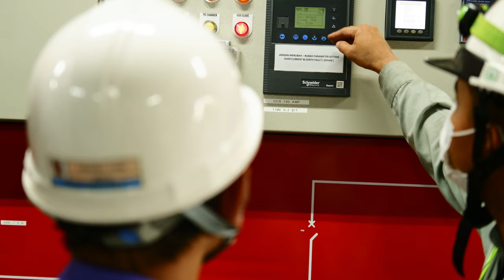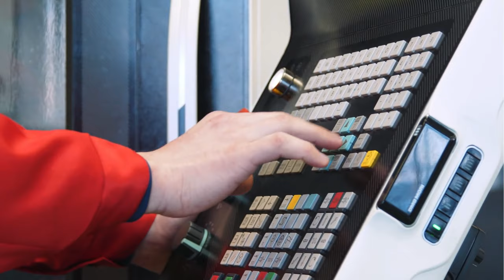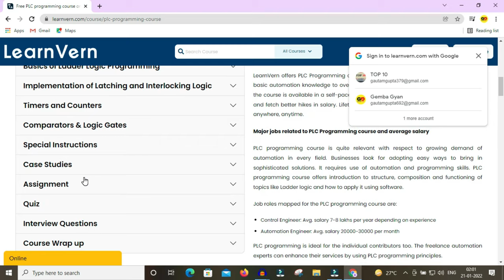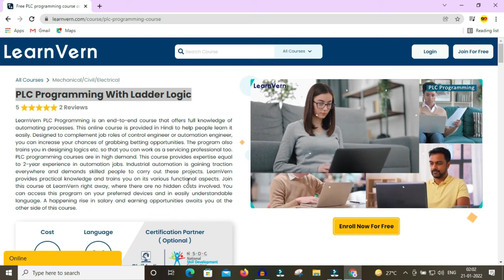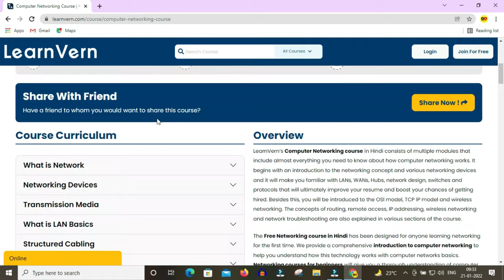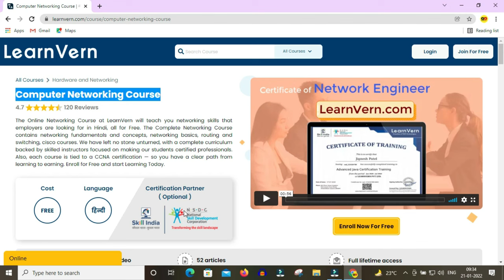Top 3 free Courses for Electrical engg. | Quick Job + High Salary | Best career for Electrical engg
Top 3 free Courses for  Electrical engineer. | Quick Job + High Salary | Best career for Electrical engineer

In this video i give you information about top 3 free skill and courses for Electrical  engineers. all courses are best for electrical engineering student and after completing these courses you will get a job quickly with a high salary package. all courses are free and you will get a certificate after all courses. this certificate will help you during your interview for electrical engineer job.

This is an educational channel where you can find free Job's , free online earning idea ,free short term course , free online course with certificate